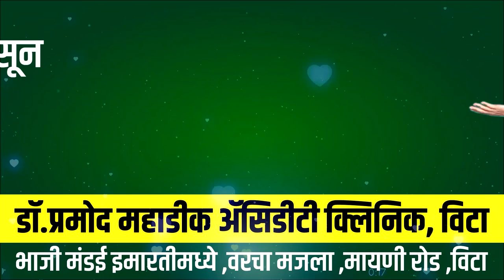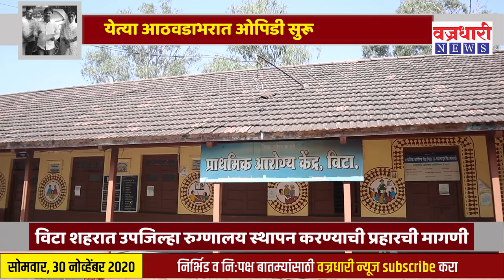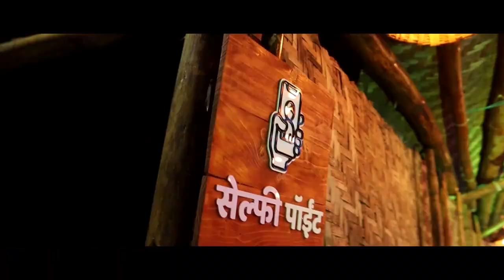अखेर प्राथमिक आरोग्य केंद्र विटाचे आळसंद येथे स्थलांतर ।। Vajradhari News ।।